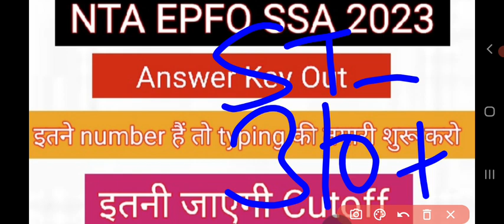EPFO SSA Answer key Out | EPFO SSA Cutoff